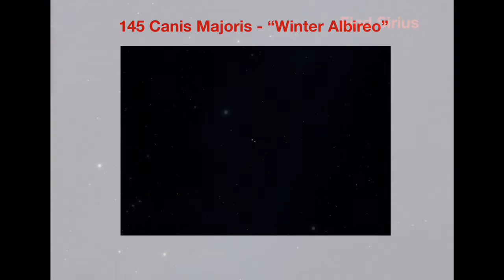How to find the Winter Albireo - 145 Canis Majoris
A short video showing how to find this awesome double star that rivals Albireo and is sometimes called the Winter Albireo.